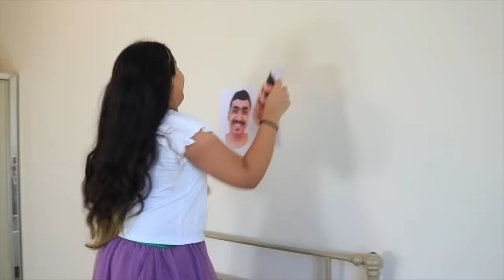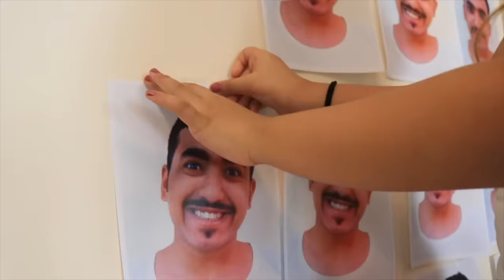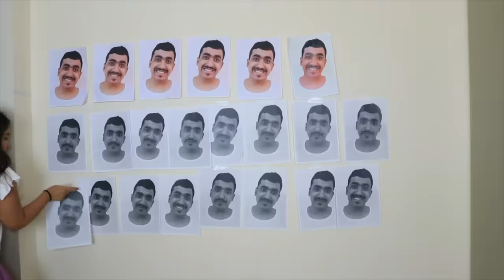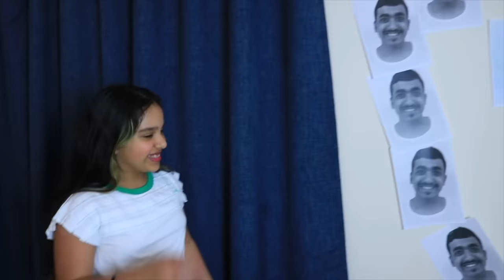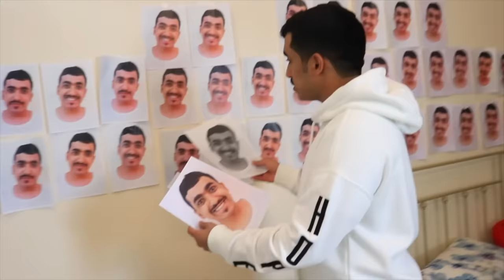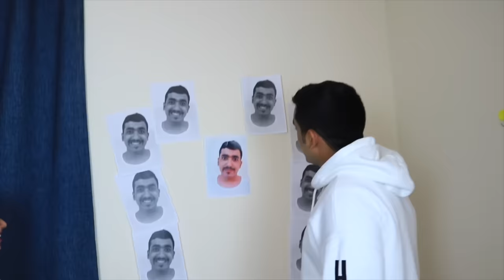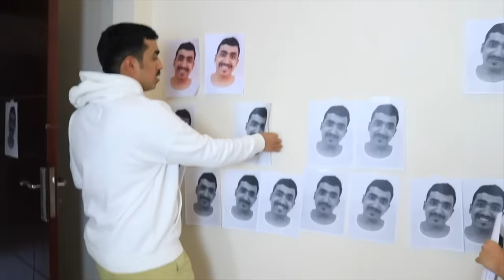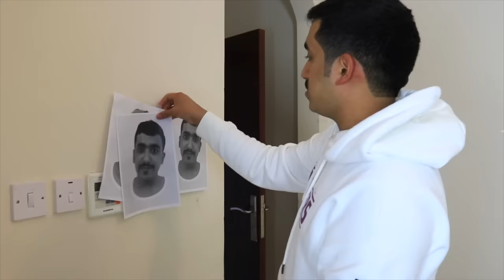مقلب علقت 100 صورة مضحكة لأخوي في غرفته! عصب 🔥😱